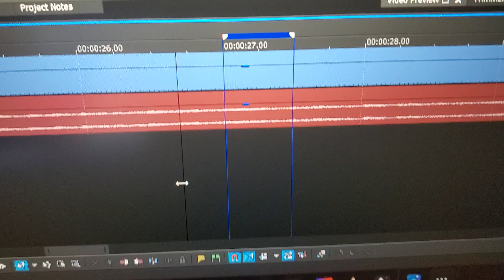I think I just glitched vegas pro